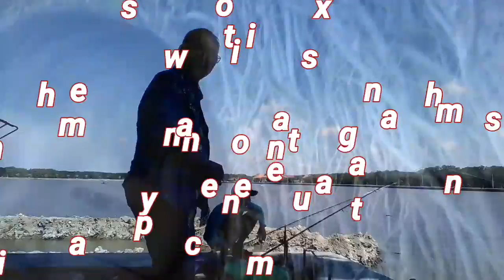Akhirnya hari ini kau terciduk..pak lele😁😁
Vlog
Eps#75 Darma wan
Om Betmen
  Kalai ini menciduk pak lele di spot pura candi narmada dan hasilnya lumayan meski cuaca sangat keras angin bertiup, dan mendung .
Mancing mania paaaannnaaasssz

Tetap semangat mancing
Salam satu hobby